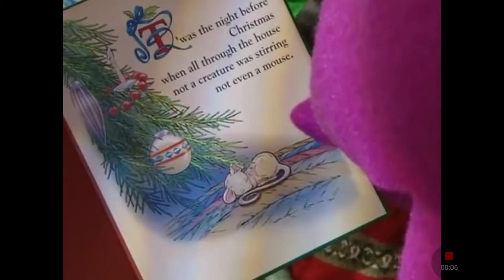Twas the night before Christmas Full Christmas Story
Twas the night before Christmas when all through the house not a creature was stirring not even a mouse. The stockings were hung by the chimney with care in hopes that St. Nicholas soon would be there. The children were nestled all snug in their beds, while visions of sugarplums danced in their heads; and mamma and her kerchief, and I in my cap, had just settled down for a long winter nap; when out on the lawn there arose such a clatter I sprang from my bed to see what was the matter. Away to the window I flew like a flash, tore open the shutters and threw up the sash. The moon, on the breast of the new fallen snow, gave a luster of midday to objects below, when, what to my wondering eyes should appear, but a miniature sleigh and eight tiny reindeer, with the little old driver so lively and quick, I knew in a moment it must be St. Nick. More rapid than eagles his coursers they came, and he whistled and shouted and called them by name; "Now, Dasher! now, Dancer! now, Prancer and Vixen! On, Comet! on, Cupid! on, Donner and Blitzen! To the top of the porch, to the top of the wall, now, dash away! dash away! dash away all!" so up to tge housetop the coursers they flew, with the sleigh full of toys, and St. Nicholas, too. And then, in a twinkling, I heard on the roof the prancing and pawing of each little hoof. As I drew in my head, and was turning around, down the chimney St. Nicholas came with a bound. Hw was dressed all in fur from his head to his foot, and his clothes were all tarnished with ashes and soot; a bundle of toys he had flung on his back, and he looked like a peddler just opening his pack. His eyes-how they twinkled his dimples -how msrry! His cheeks were like roses, his nose like a cherry. His droll little mouth was drawn up like a bow, and the beard of his chin was as white as the snow. He had a broad face and a little round belly that shook when he laughed like a bowlful 9f jelly. He was chubby and plump, a right jolly old elf, and I laughed when I saw him, in spite of myself. A wink of his eye and a twist of his head soon gave me to know I had nothing to dread. He spoke not a word, but went straight to his work, and filled all the stockings; then turned with a jerk, and laying his finger aside of his nose, and giving a nod, up the chimney he rose. He sprang to his sleigh, to his team gave a whistle, and away they all flew like the down of a thistle. But I heard him exclaim, ere drove out of sight, "HAPPY CHRISTMAS TO ALL, AND TO ALL A GOOD NIGHT!"